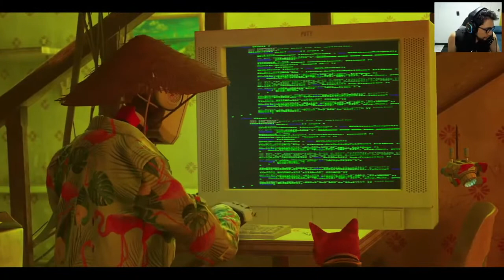Si te gustan los gatos mira este juego | Stray (Resumen) #3 | Gameplay Español Latino